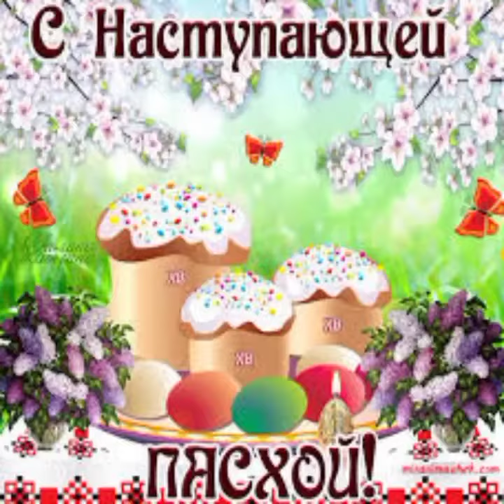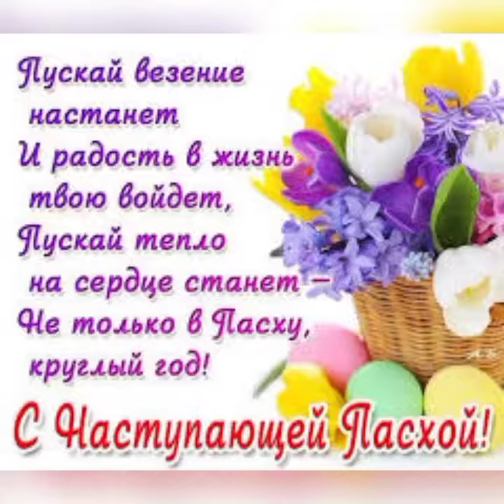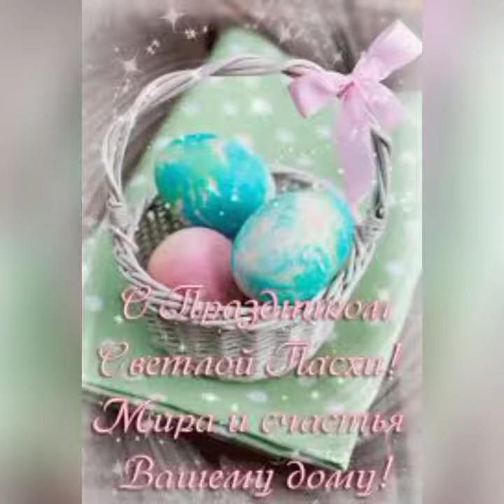С Наступающей Пасхой. Христос Воскрес. Храни Вас Бог!!! 🙏🙏🙏